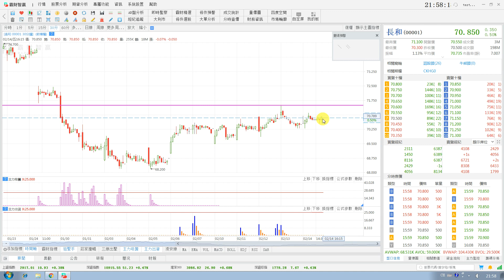條件預警操作指南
免費投資技巧交流課 限量申請

免責聲明 在課堂中，霸財引用嘅任何股票都系為課堂需要而唔係以推薦為目的。投資者應該意識到市場交易存在風險，在進行操作過程中需要對自己的交易負責。我哋對與投資者依據個人提供的資訊做出的決定產生的後果不負任何責任